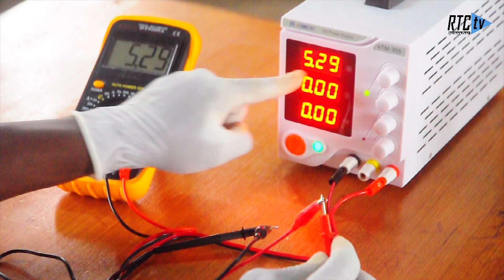RTC TV Internship program, April 2023.